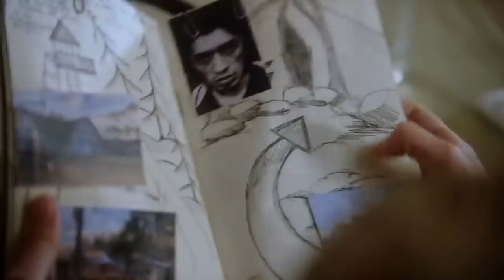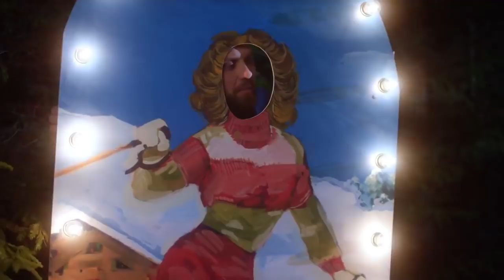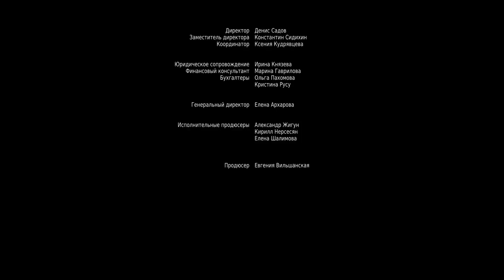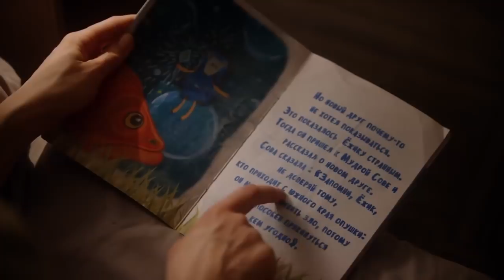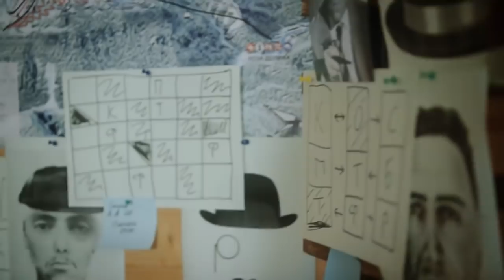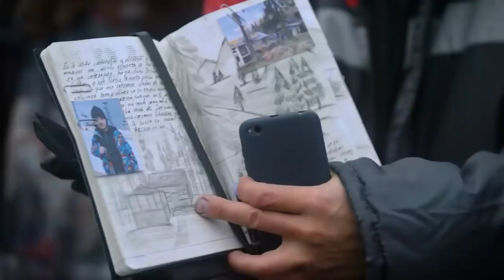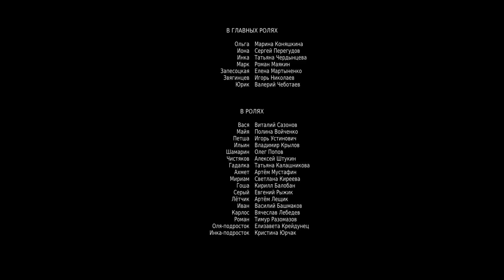СТРАННОЕ ИСЧЕЗНОВЕНИЕ НА ГОРНОЛЫЖНОМ КУРОРТЕ! Хрустальная ловушка. 1-2 серии. Лучшие Детективы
По мотивам одноимённого романа Виктории Платовой.

На горнолыжный курорт «Роза ветров» переводчица Ольга едет из-за мужа. Сама она не катается, а вот Марк обожает лыжи. Как и её лучшая подруга и, по совместительству, молодая мачеха Инка. На курорте все говорят об исчезнувшем писателе - испанце Карлосе. То ли накрыло лавиной, то ли загадочным образом исчез. А перед исчезновением он искал легендарную пещеру Собирателя душ - логово местного горного духа. Брат Марка, горноспасатель Иона, просит Ольгу перевести дневник Карлоса. Вдруг там есть подсказки, что могло случиться. Пытаясь распутать чужие тайны Ольга не замечает, как сама становится их пленницей. Поиски испанца приводят Ольгу в пещеру, наполненную ужасающими ледяными скульптурами. Под коркой льда Ольга видит лица людей. Похоже, мистический Собиратель, охотящийся за горнолыжниками, действительно существует. И теперь он открыл охоту на Ольгу... Проблема только в том, что Ольге никто не верит.

Режиссер: Игорь Нурисламов
Сценаристы: Игорь Нурисламов, Виктория Платова
Оператор: Виктор Боголюбов
Композитор: Камиль Абдуллин
Художник: Василий Бернарделли
Продюсеры: Евгения Вильшанская, Александр Жигун, Кирилл Нерсесян, Елена Шалимова
Кастинг-директор: Наталья Федасова
Актеры: Марина Коняшкина, Сергей Перегудов, Татьяна Чердынцева, Роман Маякин, Елена Мартыненко, Игорь Николаев, Виталий Сазонов, Олег Попов (II), Владимир Крылов, Алексей Штукин, Валерий Чеботаев, Полина Войченко, Игорь Устинович
Производство: ООО «Свэлл Фильм»
Cерий: 4
Жанр: детектив, криминальный фильм, триллер